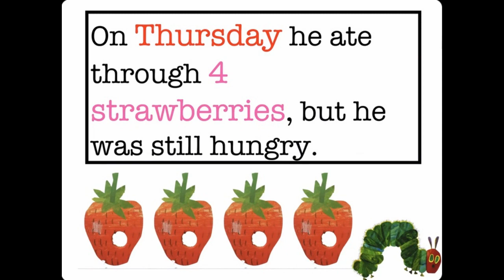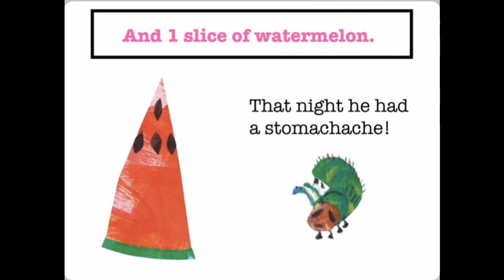Read Aloud Bedtime Story's - The Hungry Caterpillar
The Very Hungry Caterpillar is a 1969 children's picture book designed, illustrated, and written by Eric Carle. The book features a very hungry caterpillar that eats a variety of foods before pupating and emerging as a butterfly. It has won many children's literature awards and major graphic design awards. It has sold upwards of 50 million copies worldwide, selling roughly a copy per thirty seconds since its publication. The book has been lauded as "one of the greatest childhood classics of all time." Its 'eaten' holes and collage artwork were innovative for its time. The book includes counting, days of the week, food, and a butterfly’s life cycle, which contribute to juvenile education. Carle's original work has been the basis for various tie-in products.